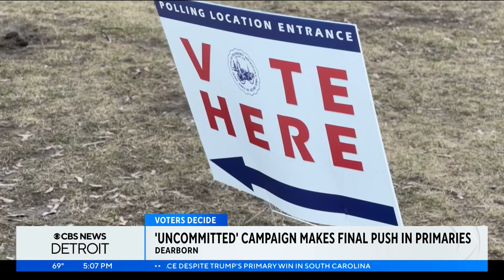"Uncommitted" campaign makes final push in Michigan primaries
The push to vote uncommitted in the Michigan presidential primary is several months in the making, and will learn the impact of its efforts as polling closes across the state on Tuesday.